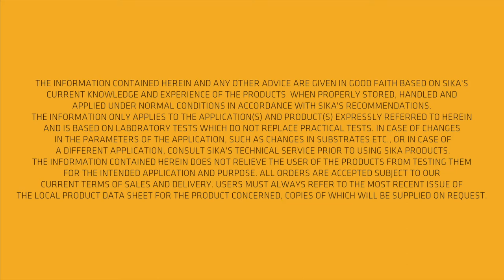Automotive Aftermarket - SikaTack® PRO Video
SikaTack® PRO is the premium choice for automotive glass replacement. SikaTack® PRO was tested according to FMVSS 212 standard using 95th percentile crash dummies and provides a 30 minute Safe Drive Away Time. It is compatible with Sika's Black-Primerless and All-Black bonding processes.